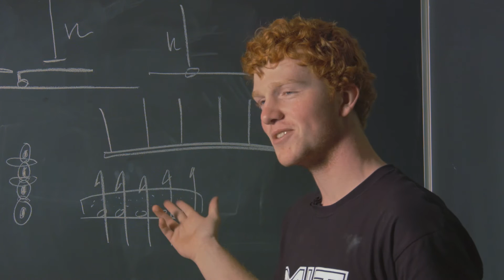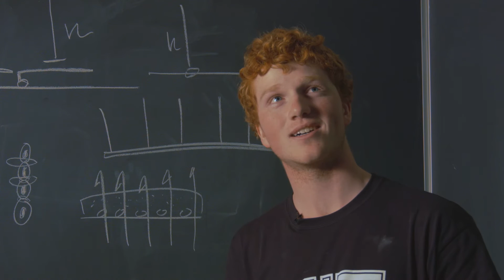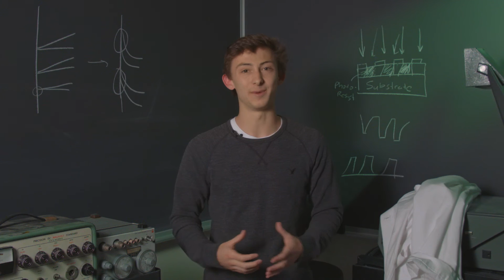MIT Passion Projects in Materials Science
A video overview of 3.039--Passion Projects in Materials Science--a project-based research class for freshmen developed and taught for the first time in Spring 2014 by Professor Jeff Grossman and Sam Shames.

Check out the about section of our channel for links to every student's website for their project.